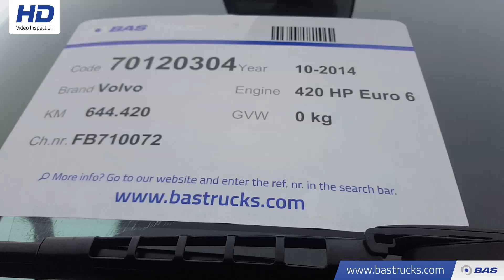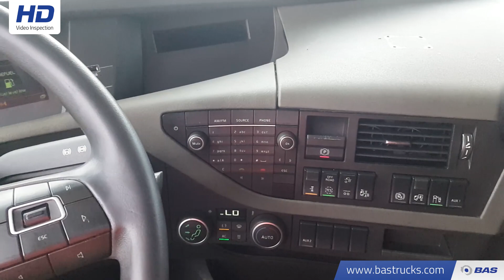70120304 Volvo FH 420